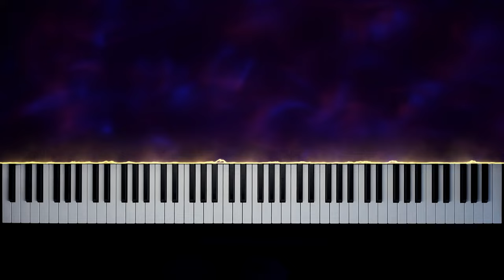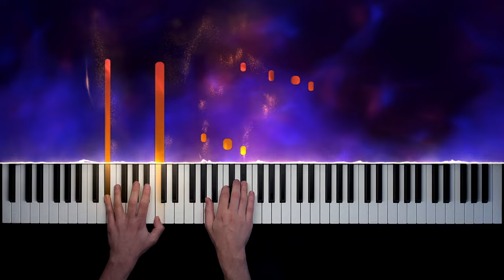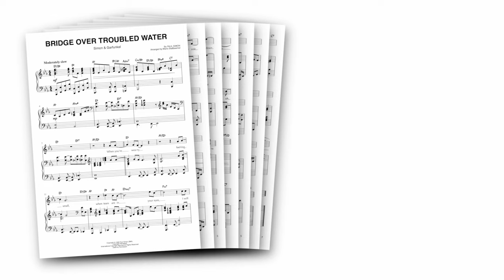Simon & Garfunkel - Bridge Over Troubled Water | Piano Cover + Sheet Music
"Like a bridge over troubled water, I will lay me down..."
"Bridge Over Troubled Water" by Simon & Garfunkel is certainly one of THE greatest songs out there.
I put a lot of work into this arrangement, hope you'll enjoy it!

With this piano tutorial & sheet music, you can play "Bridge Over Troubled Water" by Simon & Garfunkel on piano!

Of course, you can also use this piano arrangement to accompany a singer, or sing along yourself - this sheet music includes a staff for the vocals, as well as the song's full lyrics and chords!

Written by Paul Simon, "Bridge Over Troubled Water" became the title track on Simon & Garfunkel's final studio album (released in 1970).
The album topped the charts in over 10 countries, won two Grammy Awards, and is widely considered one of the greatest albums ever recorded.

The song itself became the duo's most successful single, topped the US charts for six weeks, and won five Grammy Awards (including "Record of the Year" and "Song of the Year").

Built around a powerful piano accompaniment (with notable gospel influences), "Bridge Over Troubled Water" is a wonderful, emotional, melancholic, yet hopeful track about helping each other in rough times.

It became one of the most performed songs of the 20th century and has been covered by countless great artists (including Aretha Franklin, Elvis Presley and Johnny Cash).

"Bridge Over Troubled Water" is a fantastic song to play on the piano!

Feeling small
When tears are in your eyes
I will dry them all
I'm on your side, oh

0:00 Intro
0:25 Verse 1
1:01 Chorus
1:45 Verse 2
2:21 Chorus
3:20 Verse 3
3:55 Chorus

MY SETUP:

Camera: iPhone 12
Visual effects: SeeMusic
Video editing: DaVinci Resolve